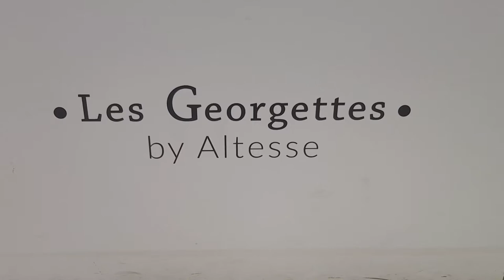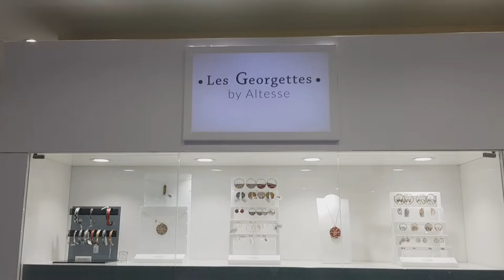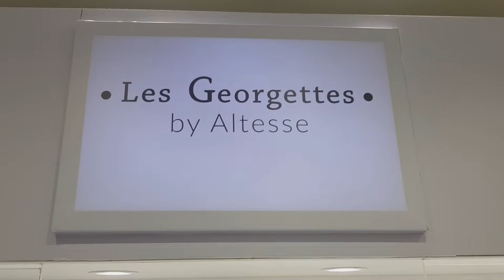LES GEORGETTES WATCH & ACCESSORIES COLLECTION